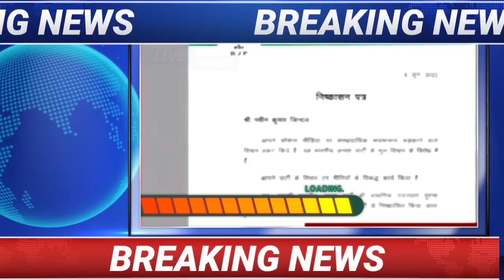নূপুর শর্মাকে নিয়ে এই মুহূর্তে সবথেকে বড়ো খবর | Nupur Sharma BJP Suvendu Mamata TMC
এই চ্যানেল কোনো রাজনৈতিক বক্তব্যকে সমর্থন জানায় না, আমাদের উদ্দেশ্য রাজ্য তথা দেশের বিভিন্ন গুরুত্বপূর্ণ খবরগুলি আপনাদের সামনে তুলে ধরা,এই সমস্ত খবরগুলি সংগ্রহ করা হয় বিভিন্ন নামজাদা সংবাদমাধ্যম থেকে, যে কোনো খবর প্রকাশের আগে আমরা একাধিক বার সেই খবরের সত্যতা যাচাই করি,তাই ভুল হওয়ার সম্ভাবনা খুবই নগণ্য | আপনার যে কোনো মতামতে অবশ্যই শালীনতা বজায় রাখবেন,এই চ্যানেলে করা যে কোনো মন্তব্য সম্পূর্ণ আপনার ব্যক্তিগত, তার জন্য এই চ্যানেল কোনোভাবেই দায়ী নয় || ধন্যবাদ ||